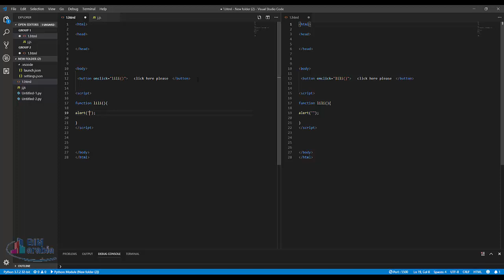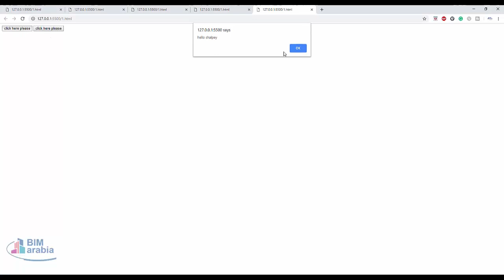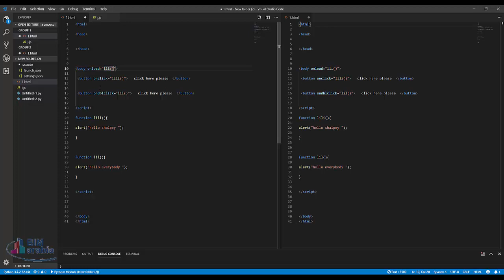11 javascript onclick, ondblclick, onload